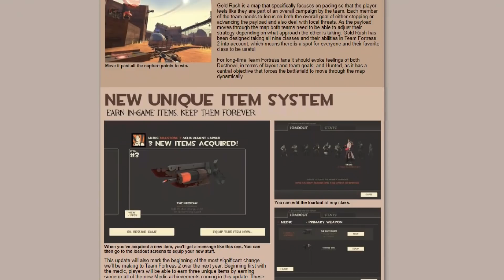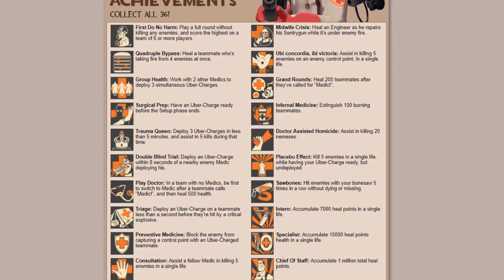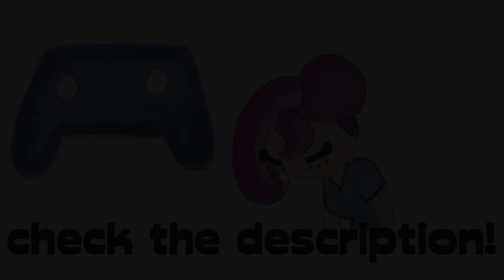TF2: Then Versus Now #1: The Goldrush Update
After 10+ years, how did the updates of the past affect us now? Introducing the 1st episode: Goldrush!

This video series is about TF2 and it's many major updates. You'll find here how I talk about weapons and maps introduced into the game and how they hold up today. The next one will be about

Cosmicafro.com is our flagship website!